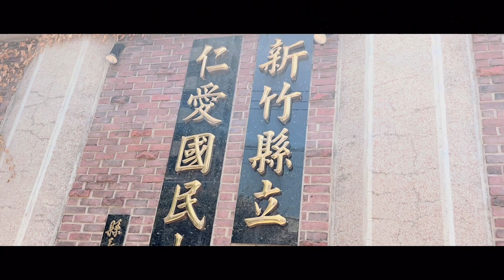新竹縣立仁愛國中第二十四屆畢業歌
讓夢想延續
仁愛國中第二十四屆畢業歌

［歌詞］

歌詞早修鐘聲響起，新的一天又來臨
無數的題本和習題, 無處歇息
無止境地上演

上課鐘聲響起，又望著老師走近
拿 起粉筆 填滿，空白的黑板
一幕幕地重演

暫時放下所有悲傷 讓時間重回原點
望著所有回憶覺得不孤單
路程顛簸之際，抬頭望向藍天
參與青春的 是那絢爛的 雲彩

暫時放下所有煩惱 讓時間重回原點
望著曾經的美好而不寂寞
即使屢遇狂風暴雨
仍毫不畏懼
堅持讓夢想延續

下課鐘聲響起，趁著片刻的喘息
看著窗外的天空 燃起熱情
目標依舊清晰

放學鐘聲響起，恍然意識到別離
望著空蕩的教室 餘溫猶存
不停湧上的惋惜

參與青春的是那絢爛的雲彩

仍毫不畏懼
堅持讓夢想延續

仍毫不畏懼
堅持讓夢想延續

◆幕後

［歌曲］

作曲｜張采文 彭湘芸

編曲｜張采文

作詞｜李苡慈 張采文

彭湘芸 曾婉婷 陳瑀廷

錄音室｜可洛音樂

錄音&混音｜Mark

鍵盤｜張采文

大提琴｜曾婉婷

長笛｜彭湘芸

主唱｜黃吳捷 彭薇恩 王淇宣 溫璟澄

許子謙 張鈞策 張采文 曾婉婷

［MV ］

演員｜張采文 李苡慈

攝影｜李苡慈 蔣侑芯

剪輯｜李苡慈